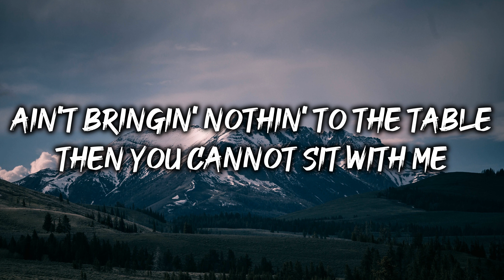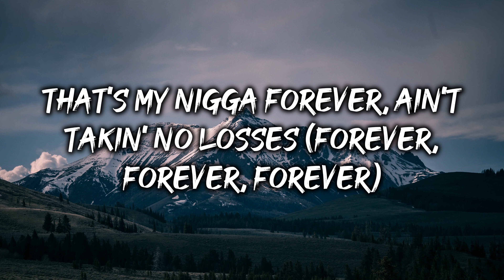Coi Leray - TWINNEM (Lyrics)